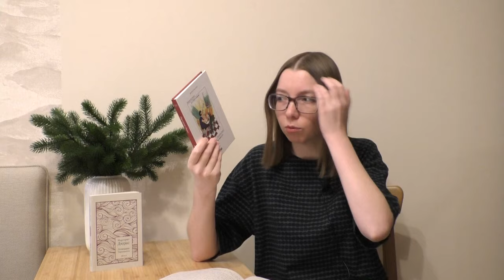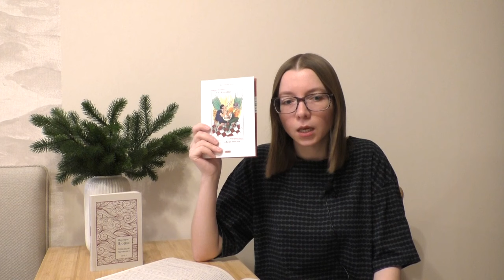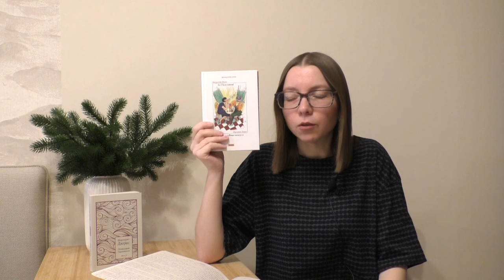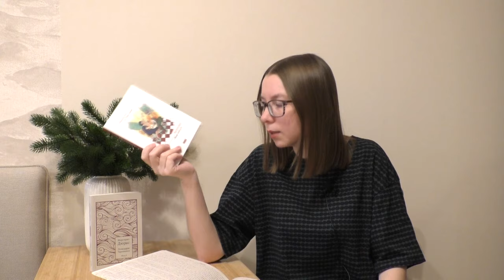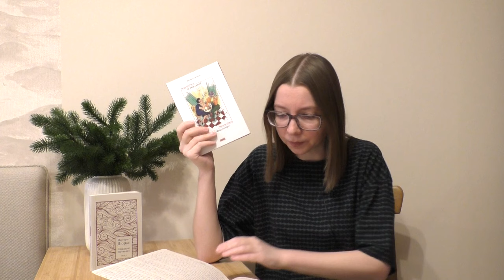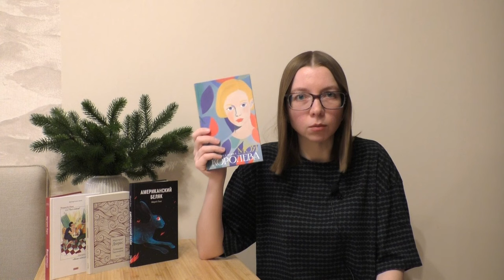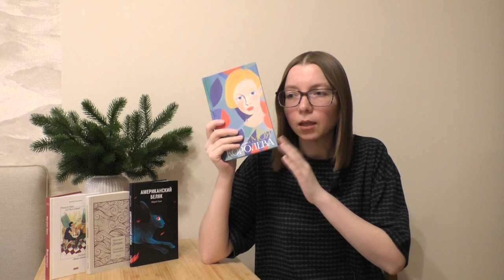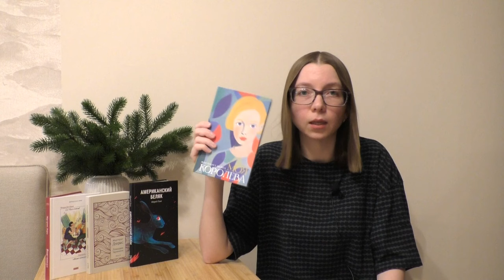Прочитанное | Маргерит Дюрас, Жан-Батист Андреа, Виолен Беро, Мирей Гане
Всем привет!
В этом видео рассказываю о некоторых из прочитанных в январе книг.

Книги / Books:
00:00 О творчестве Маргерит Дюрас
05:46 Маргерит Дюрас "Лошадки Тарквинии"
17:19 О покупке второй книги Дюрас
20:35 Маргерит Дюрас "Вице-консул"
37:00 Мирей Гане "Американский беляк"
50:14 Жан-Батист Андреа "Моя королева"
01:03:00 Виолен Беро "Как звери"